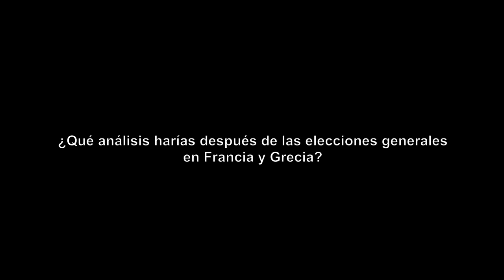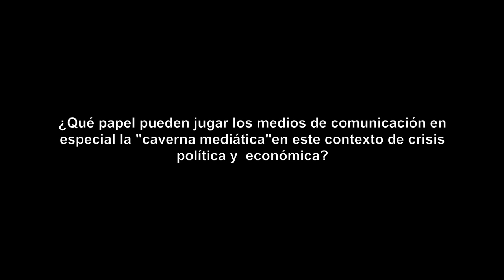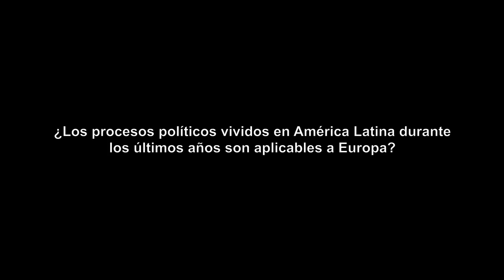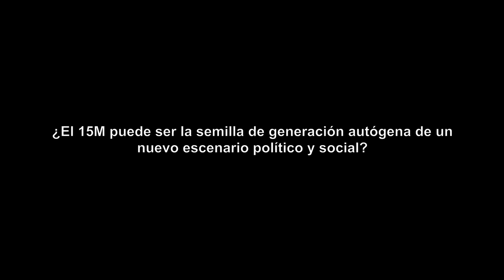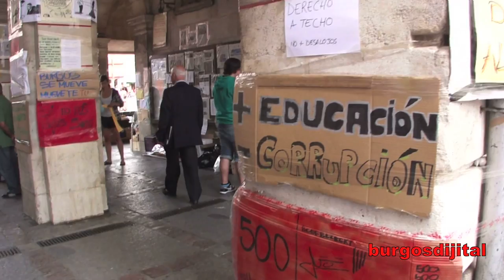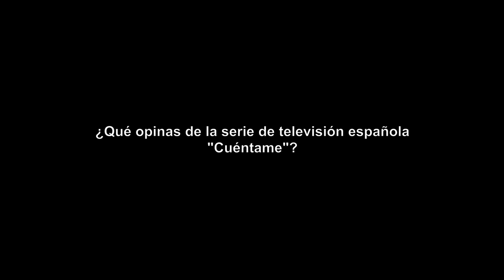Juan Carlos Monedero : entrevista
Juan Carlos Monedero (Madrid) es licenciado en Ciencias Políticas y Sociología en la Universidad Complutense de Madrid .Es entrevistado por Burgosdijital en la presentación de su libro "La Transición contada a nuestros padres".Este video forma parte del blog